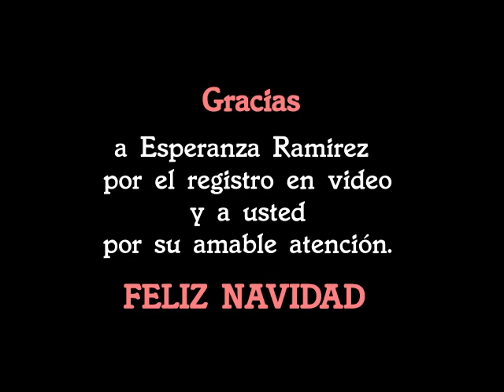NUESTRO VILLANCICO (video Lyric) 2020 02 08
Esta es una canción que destaca el barrio y el vecindario como espacios de convivencia, unión y fraternidad en torno a las celebraciones tradicionales de la Navidad. Hacer el pesebre, cantar villancicos y rezar con la familia y los vecinos la novena son las tradiciones navideñas más representativas en Colombia.